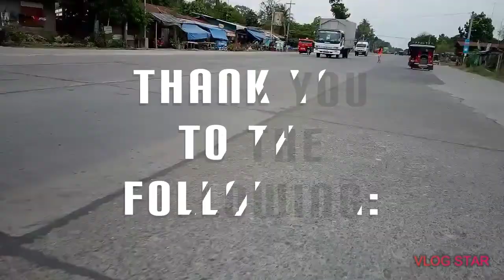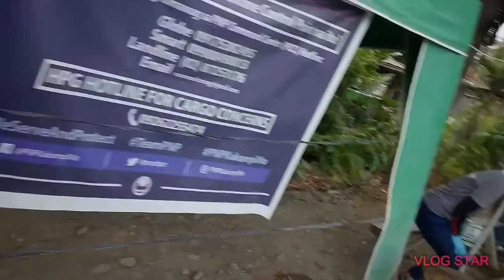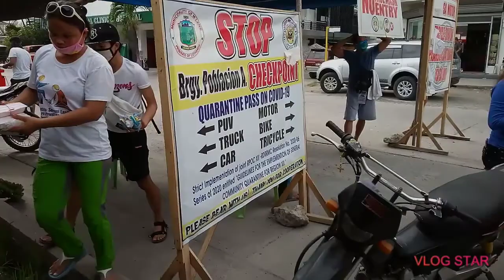Giving Away Food Packs For Free